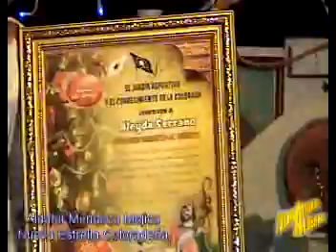Aldahir Mendoza Mojica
Canción Navideña